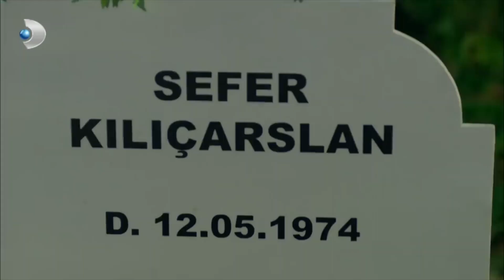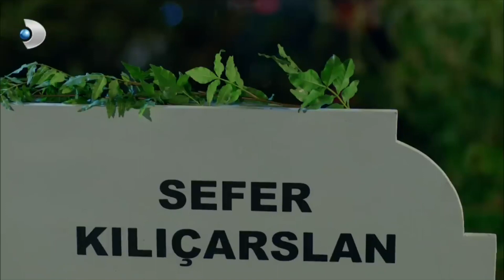Poyraz, Ayşegül'e Sözler Verdi - Poyraz Karayel Özel Klip